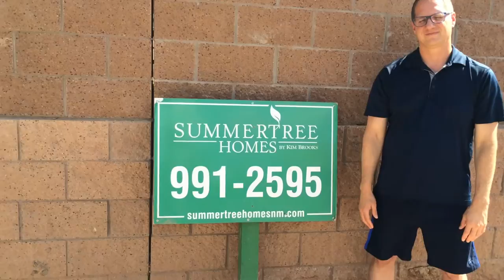ASL 19 Outdoor Concrete-Stucco Color-Carpet-Closet Doors and Knobs